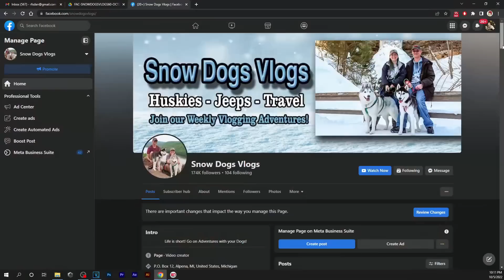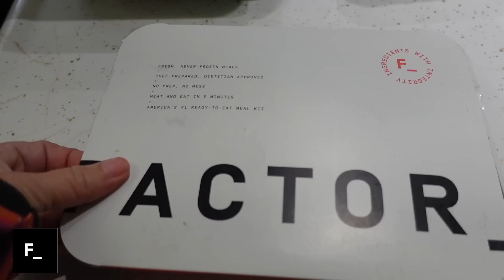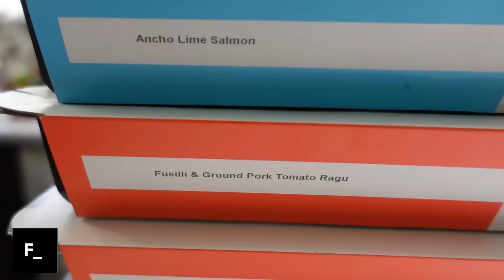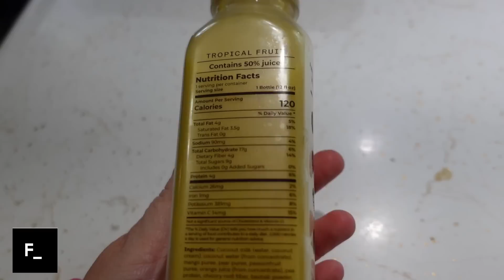Indy Dog Comes to PLAY!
Today we are making APPLES for the dogs!  Apple noodles, apple rings, okay maybe the apple rings are for us. . .   But we are going to make some for the dogs as well!